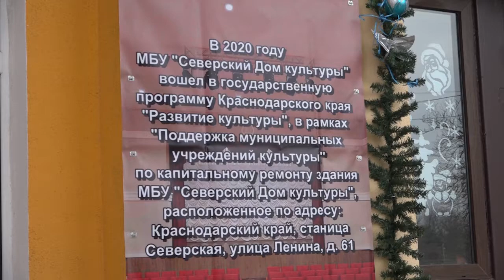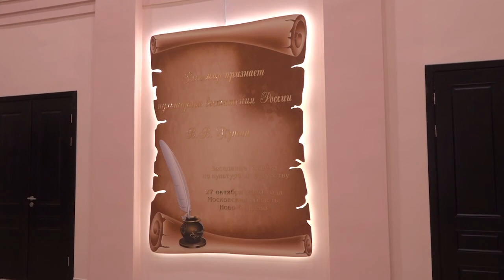Открытие Северского Дома Культуры после капитального ремонта